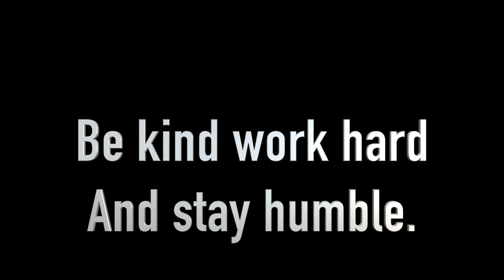4g63 Goodies! (Gst Build)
Today we are going to unbox some goodies for the gst !